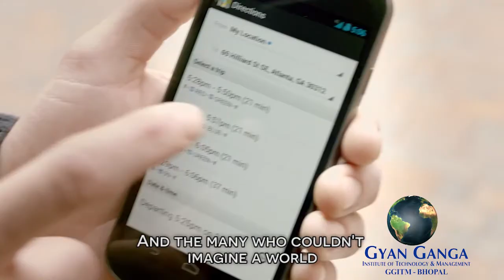Gyan Ganga Institute of Technology & Management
A Premier Institute of Central India Ranked No. 1 for the Year 2014 by ASSOCHAM, Brands Academy & Prime Focus Media.